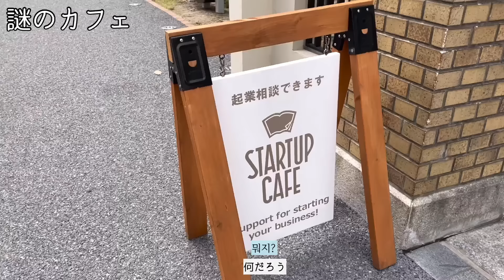日本に来るとおかしいと思う事⁉️毎回不思議だよね‼️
🐥ぴよこ🐥

-国籍:韓国
-現在、CJ ENM Dia TV所属
-元LG Energy solution 同時通訳士(6年)
-元アAsiana航空 国際線CA(4年)
-身長170cm

🌟ぴよこのLINE TVチャンネル❣️

登録をお願い致します！💕
LINE TVで待ってるね❤️☺